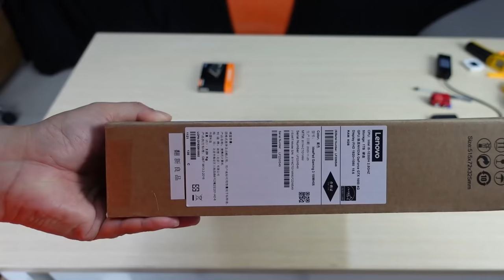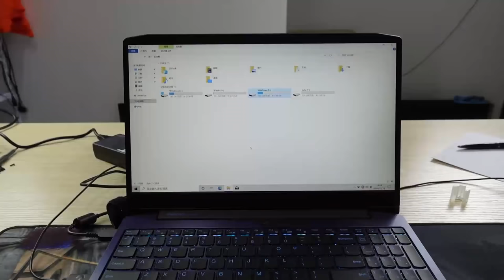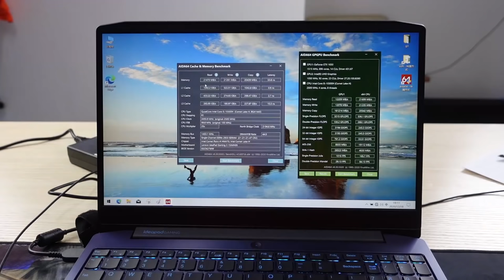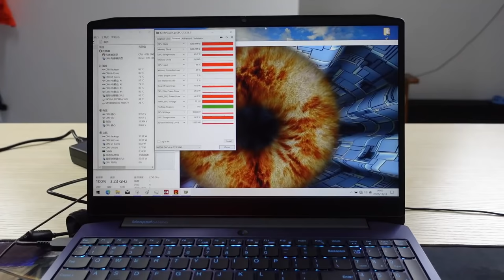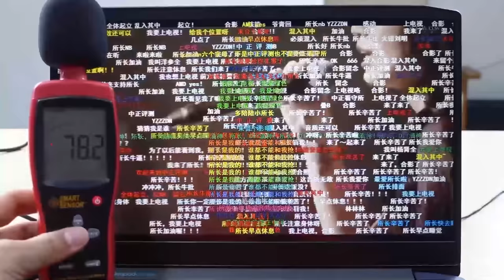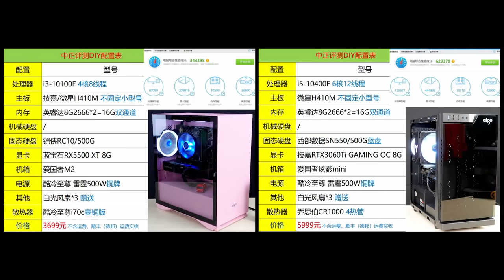国外版游戏本，IdeaPad Gaming3超简单呈现，官翻机，i5-10300H/1650